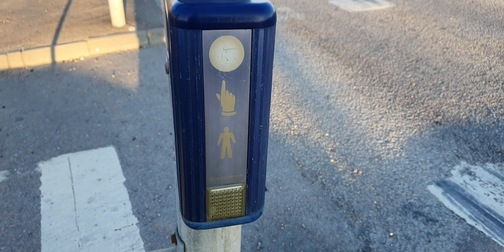زندگی معلولین در سوئد و اسکاندیناوی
برای کسانی که کم توانی جسمی یا حتی ذهنی دارند زندگی شهری پیش بینی شده که شاید میتونست در همه ی کشورها باشه
توی این ویدئو بخشی از این زندگی رو نشون دادم تا بتونه الهام بخش باشه برای همه ی کسانی که میتونن زندگی رو برای کم توانان جسمی راحت تر بکنند
همینطور عزیزان کم توان بدونن که این فقط یک ویژگیه و همه ی افراد ویژگی های دارند که ممکنه در ظاهر نبینید و این هیچ تداخلی در زندگی عادی شما نباید داشته باشه چون شما هم به همون اندازه حق زندگی و پیشرفت دارید
ممنون میشم ویدئو رو شر بکنید و این کانال رو هم سابسکرایب کنید

حاضرین منو به یک کافی دعوت کنین؟ لینک زیر رو ببینین